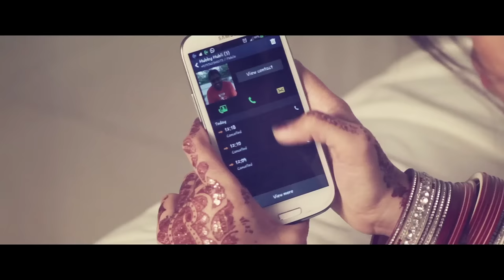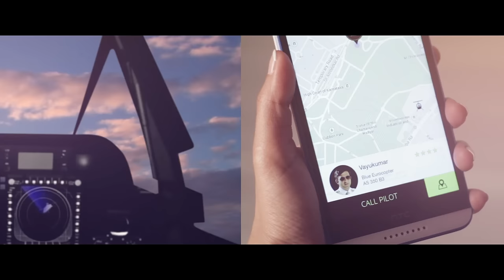Say Ola to the skies with Ola Air.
Introducing Ola Air, a revolutionary service in the sky from Ola. Now our customers can book a chopper ride in a click, from the Ola app just like booking a cab or an auto. For just Rs. 499 per hour! to know more. The possibilities are endless up there!